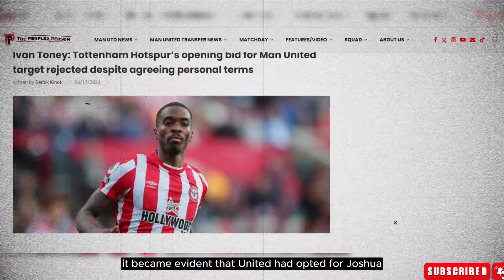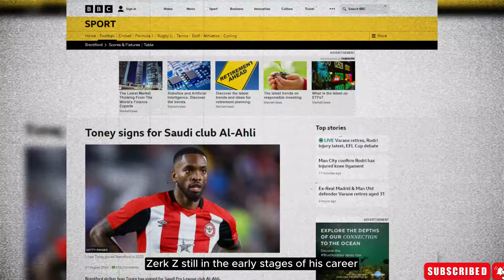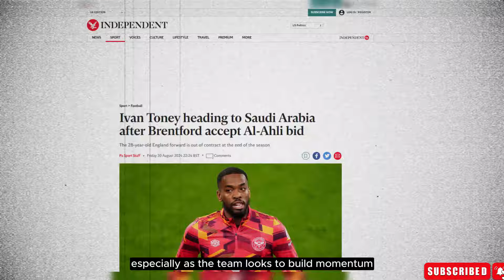🔴BREAKING✅INEOS'S LAST-MINUTE MOVE SHAKES UP UTD MANAGERIAL BOARD! ZIDANE TO UTD?